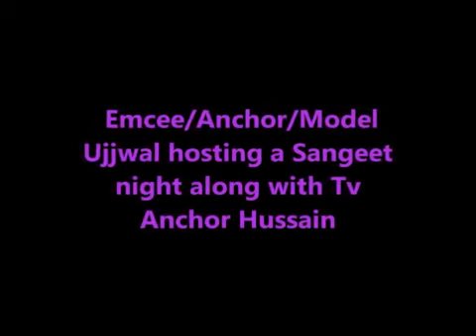Emcee Anchor Ujjwal Pareek Hosting a Sangeet night wid Famous Tv Anchor Actor Hussain Year 2012 360p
Contact - Riya Thakur -Artist Manager - 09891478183

CONFERENCES, DEALERS MEET, WEDDING EVENTS, AWARD CEREMONY  N PRIZE DISTRIBUTIONS, CELEBRITY EVENT,SANGEETS, INAUGRATION OR LAUNCHING EVENTS, FASHION SHOWS, CORPORATE PARTIES, CRICKET  N  VARIOUS CORPORATE CUP, COMMENTATOR
Anchor Male, Comperer, Emcee, Event Host, Game Show Host, Host, Models Male, Voice Over Artist

"Event Company in gurgaon" "event management companies" "anchor in delhi" "emcee in delhi" event management companies in delhi